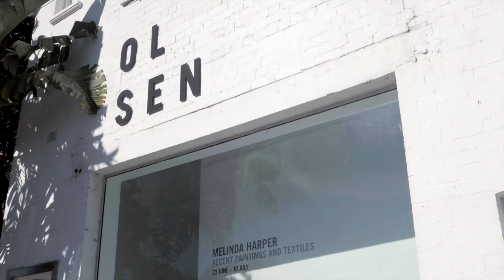Video tour of Melinda Harper 2021 exhibition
Melinda Harper - Recent Paintings & Textiles from 23 June–10 July